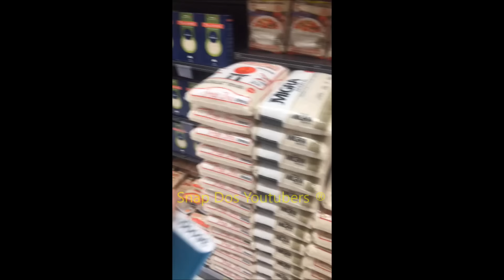ARUAN APRENDENDO A COZINHAR ARROZ + RESULTADO + PRESENTE DO GUSTA | Aruan Felix